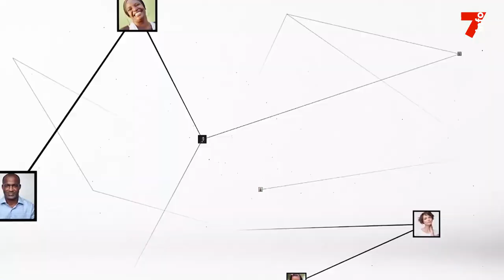Boisso Fernand : "Selon nos coutumes, nous lui avons retiré ses chaussures, signe de destitution"